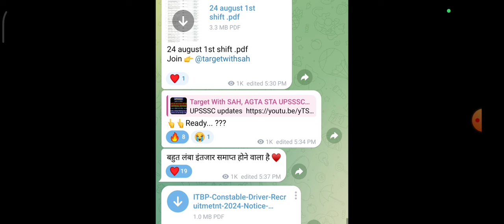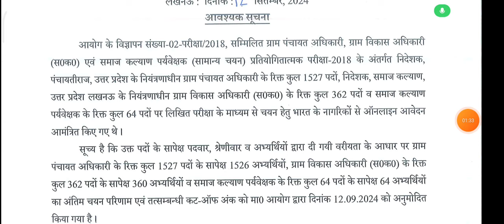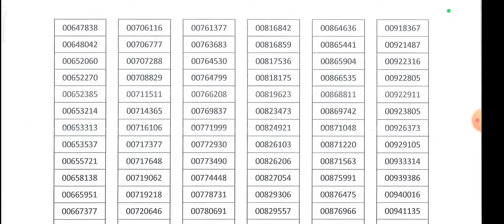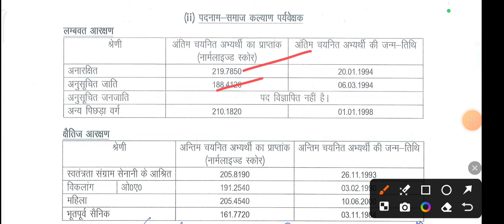UPSSSC OFFICIAL NOTICE OUT खुशखबरी, लंबा इंतजार समाप्त